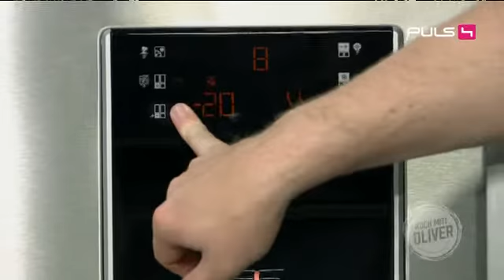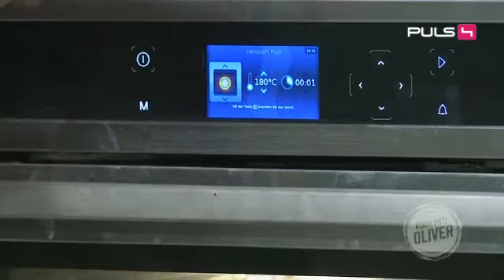Saftiger Rehrücken im knusprigen Teigmantel mit Orangen-Maroni-Rotkraut und dreierlei Rehpralinen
Koch mit! Oliver Folge vom 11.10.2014

In dieser Folge zaubert PULS 4 Spitzenkoch Oliver Hoffinger tolle Speisen, die sich im steirischen Gesäuse an großer Beliebtheit und Tradition erfreuen. Dabei verwendet unser Spitzenkoch Oliver herzhaftes Wildfleisch und kreiert herrliche Rehpralinen und knuspriges Filet Wellingtion mal anders!